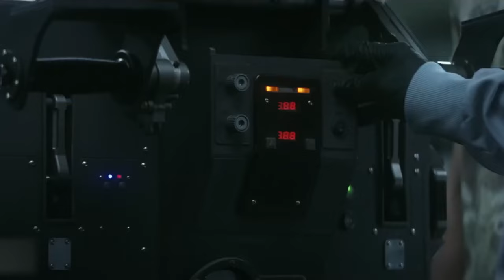Top 10 Best Time Travel Movies on Netflix to Watch Now! 2023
Are you a movie buff looking for the best Time Travel movies to watch on Netflix in 2023? Look no further because we have compiled a list of the top 10 best Time Travel movies on Netflix to stream this year. From new releases to classic favorites, there is something for everyone on this list.

Our selection includes the best Time Travel movies on Netflix, rated highly by viewers and critics alike. You can find the best netflix movies 2023 on this list, as well as the best movies on Netflix in 2023. These movies are sure to captivate you and leave you on the edge of your seat, with thrilling action scenes and gripping plotlines.

If you're looking for some new family movies to stream, we've got you covered with heartwarming and entertaining films that everyone can enjoy. We've also included new supernatural movies that will keep you guessing until the very end, as well as some of the best horror movies on Netflix for those who love a good scare.

With the best Netflix Time Travel movies, you can sit back and relax with a hilarious thrills that will have your chills run down your spine. And for those who love action movies, we've included the best action movies on Netflix, with intense fight scenes and adrenaline-pumping moments.

Netflix is constantly updating its library with new releases, so we've included the best new Netflix movies 2023 that you don't want to miss. Plus, we've also listed some of the good movies on Netflix that you may have missed or forgotten about.

So, what are you waiting for? Get ready to indulge in the best movies on Netflix, as we take you on a cinematic journey that will leave you wanting more. Whether you're looking for a good drama or a thrilling action movie, we've got you covered with our top 10 best Time Travel movies on Netflix in 2023.

Timecodes:
0:00 Best Time Travel Movies on Netflix
0:20 Top 10 Best Time Travel Movies
1:05 Top 9 Best Time Travel Movies
1:45 Top 8 Best Time Travel Movies
2:21 Top 7 Best Time Travel Movies
3:06 Top 6 Best Time Travel Movies
3:46 Top 5 Best Time Travel Movies
4:23 Top 4 Best Time Travel Movies
4:57 Top 3 Best Time Travel Movies
5:35 Top 2 Best Time Travel Movies
6:08 Top 1 Best Time Travel Movies